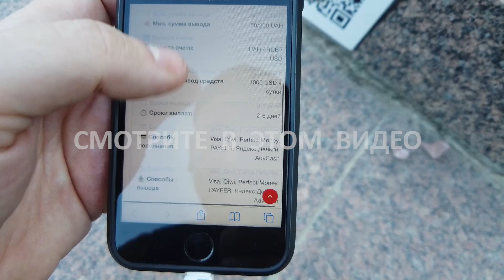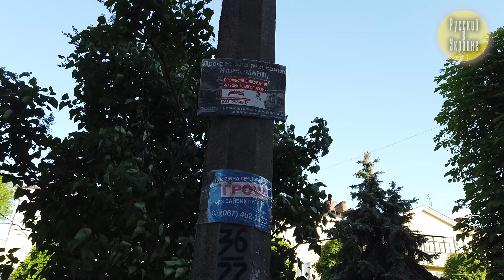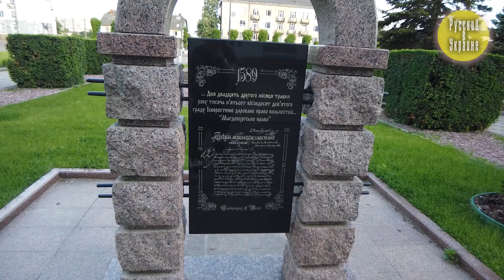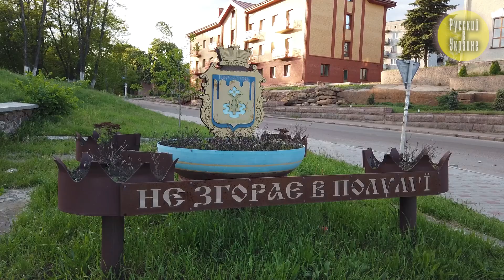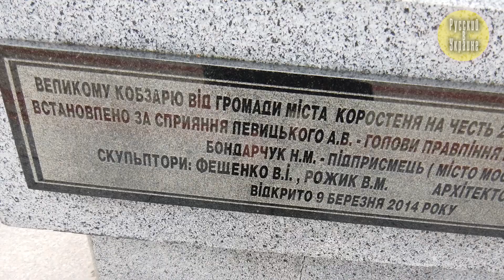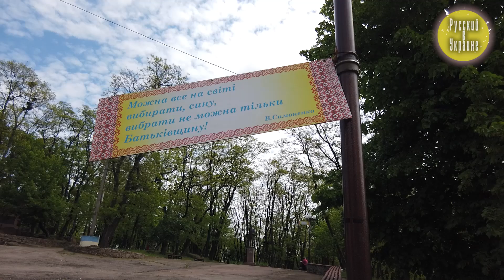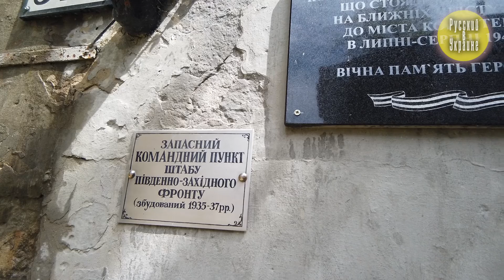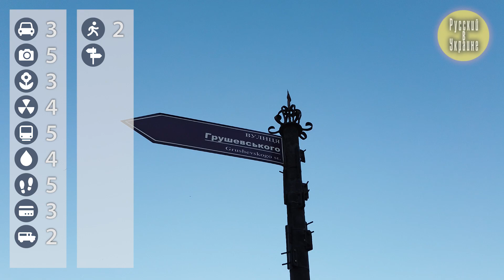РУССКИЙ В УКРАИНЕ / КОРОСТЕНЬ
Коростень – это город на Житомирщине с населением чуть более 60 тысяч человек. Думаю, не каждый знает, что он имеет богатейшую историю. Когда-то Коростень был центром Древлянской земли. А сегодня это всеукраинская столица дерунов. Что посмотреть и куда сходить в Коростене за один день – расскажем в этом ролике.

00:00 Анонс
00:23 50-й город проекта "Русский в Украине"!
00:50 Представление Коростеня
02:13 Первые впечатления
04:44 Самый спортивный город Украины?
06:14 Коростень - это немножко Париж
07:40 Что меня удивило на главной площади?
10:28 Обращение к мэру Коростеня
11:53 Любин покушать
12:41 Где остановиться в Коростене
13:19 Где княгиня Ольга замаливала грехи
16:04 Древлянский парк - маст визит
20:59 Комплекс "Скала" - атмосферно!
23:19 Как выглядел Коростень в средние века?
24:16 Оценки Коростеня